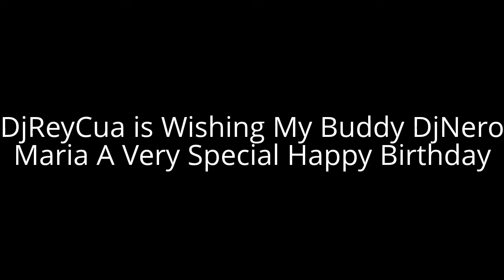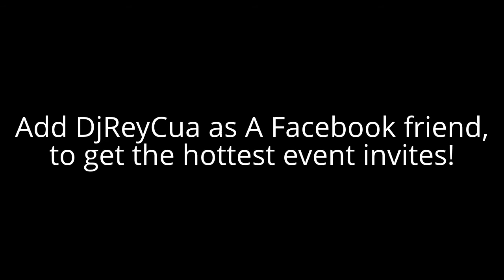Latin Thursday Bogies With your Truely DjReyCua TheeHotSpot DjNero & Maria Birthday Bash! Party Rock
Latin Thursdays Bogies, I DjREyCua Want to greet a Very Special Happy Birthday To My Buddy DjNero and Maria, Celebrating their birthday at Bogies! Remember Always TheeHotSpot Events with Arturo Prraa! Remember to Add DjReyCua at facebook, Facebook.com/DjReyCua Mark your Calendars Sept. 16th Sunday New Salsa Bachata Hot Spot NoyPitz in Glendale! Have a Great Day!